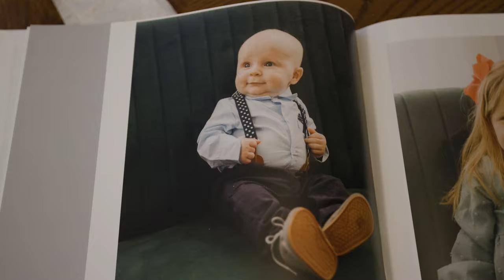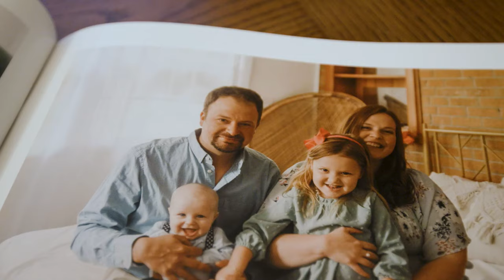2024 KFB Outstanding Young Farm Family Alex and Sarah Richardson | Voices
Kentucky Farm Bureau is proud to announce that Alex and Sarah Richardson of Meade County have been selected as the KFB Outstanding Young Farm Family for 2024. Watch the latest episode of Voices.

Learn more about them at kyfb.ag/2024OYFF